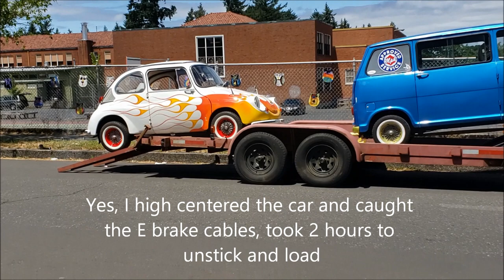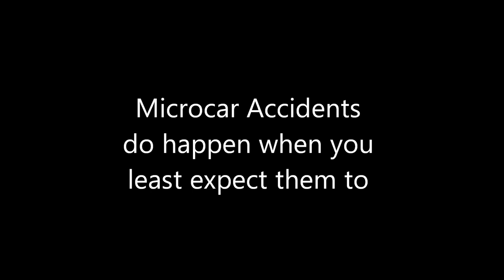Microcar Mishaps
Backstage Pass and behind the Scenes Perspective. Over the years we've had lots of fun with Microcars and surprisingly very few Mishaps. Here are Some Memorable Microcar Moments for your enjoyment!.